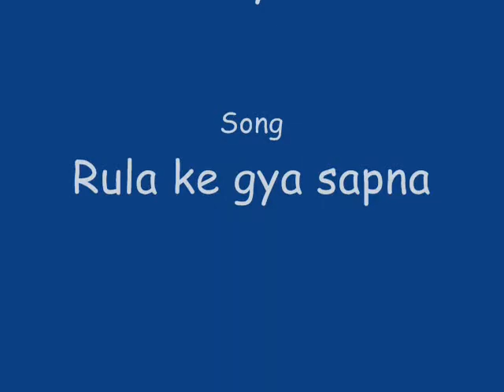Aadi Singing at 8 months.wmv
Feb 2010, Minnesota